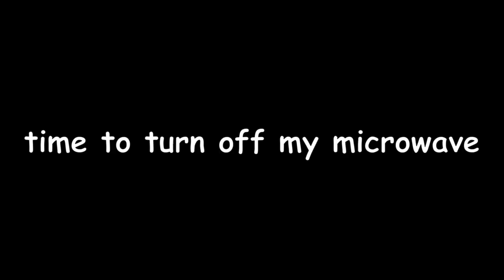WIN WITH NO XYZ SUMMON - F2P Chronomaly Beatdown w/ Family Gift Skill [Yu-Gi-Oh! Duel Links]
The third good Chronomaly skill - Family Gift.
Free lv.4 Chronomaly after activating a Chronomaly spell.
After reaching kog with F2P Chronomaly, I discovered something that not many people know about: one major win condition of Chronomaly is to spam main deck Chronomaly monsters boosted by Pyramid Eye Tablet. That's right, Chronomaly decks can easily win without even xyz summoning.